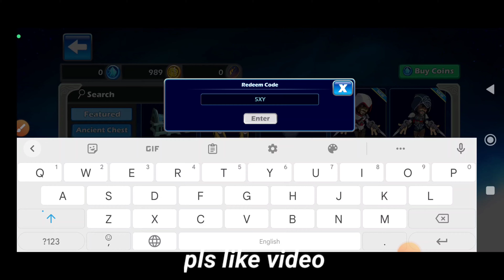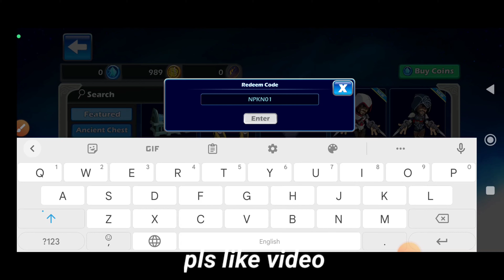NEW BRAWLHALLA CODES 2022 - BRAWLHALLA REDEEM CODES 2022 | CODE BRAWLHALLA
NEW BRAWLHALLA REDEEM CODES 2022 - BRAWLHALLA CODES 2022 - CODES BRAWLHALLA

hello & welcome guy's today I will show you some new codes of BRAWLHALLA...

your query.
1:) brawlhalla codes
2:) brawlhalla new codes 2022 September
3:) new brawlhalla codes 2022
4:) brawlhalla redeem code
5:) brawlhalla redeem codes

How to use Brawlhalla Codes?

* Launch the Brawlhalla game and navigate to the main menu.
* During the main menu, look for the store icon and click on it.
* In the store menu screen, scroll down and look for the Redeem Codes.
* Click on the ‘Redeem Codes’ icon.
* A redemption screen will appear to enter the code.
* Enter your code and enjoy the game.

Smash, brawl & fight among the legends of Valhalla in this multiplayer game!